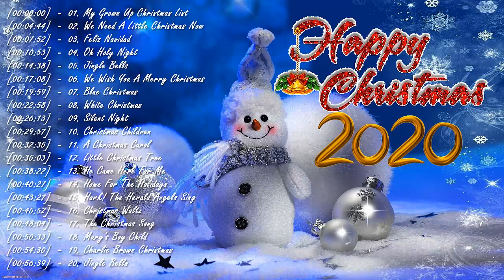Christmas Music 2020 🎅 Top Christmas Songs Playlist 2020 🎄 Best Christmas Songs Ever